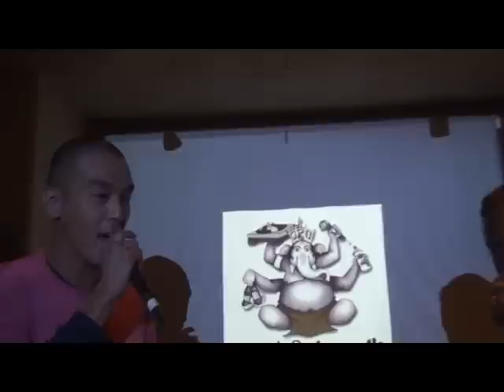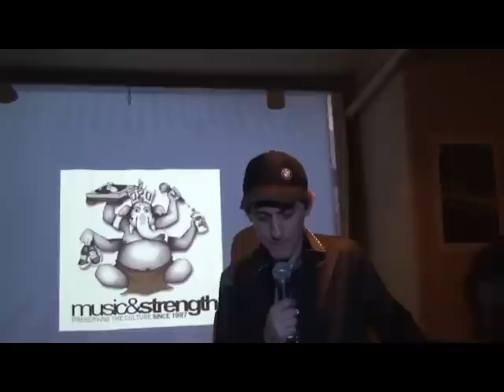Music and Strength cipher -shibuya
New Rhyming Gaijin album "40" I am starting an online school to teach what I know about making beats and Rhyming beats Come and learn ! mcs from around the world spitting that universal language HIP HOP